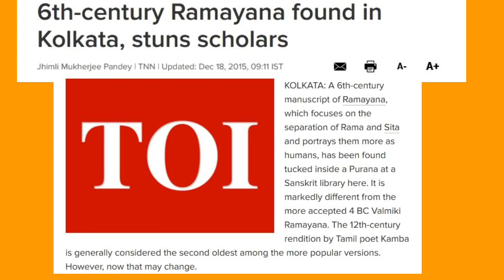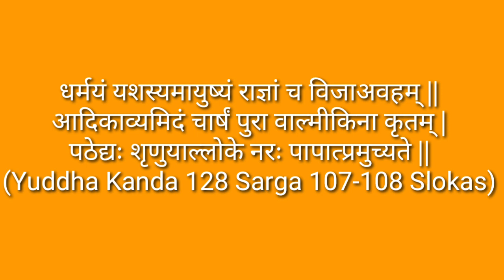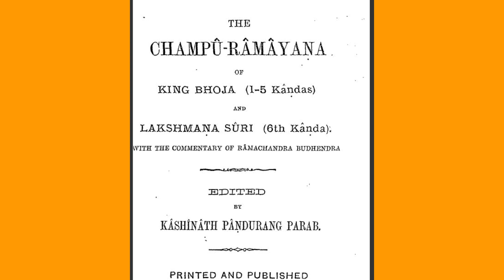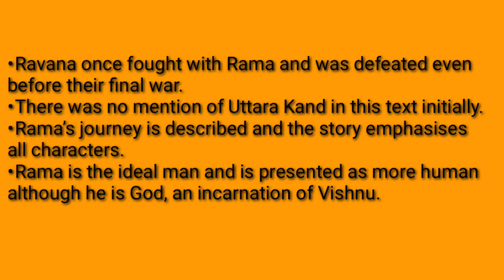उत्तरकाण्ड का सत्य ? वाल्मीकि रामायण और श्री रामचरित मानस के बिच में क्या अंतर है ?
राम के पावन  चरित्र पर अगर कही प्रश्न उठता है तो वो केवल उत्तरकाण्ड के कारण | ऐसा क्या है उत्तरकाण्ड में और जो लिखा गया है क्या वह पूर्णतः सही है| वाल्मीकि रामायण और श्री रामचरित मानस के बिच में क्या अंतर है ?
शम्बूक वध,सीता का त्याग,कुबेर के दूत का वध कितनी सत्यता है इनमे ?
क्या ये श्री राम के चरित्र का अनुरूप है या विपरीत?
इन सभी प्रश्नो के उत्तर इस वीडियो में आपको मिलेंगे |